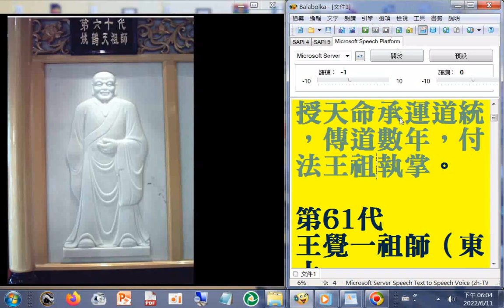六十四代祖師ALL第60代#姚鶴天祖師（東土 14代） 十四祖姓姚諱鶴天號明池，乃瑤池金母化身，暗授天命承運道統，傳道數年，付法王祖執掌。..